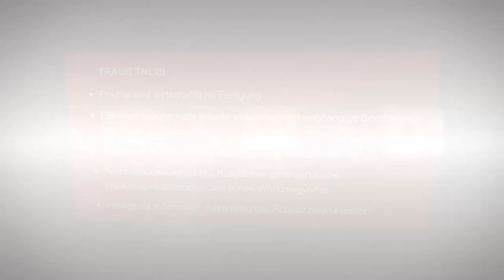CNC-Langdrehautomat TRAUB TNL20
Die neue TRAUB TNL20 - ein extrem leistungsfähiger Langdrehautomat

Produktives Langdrehen und Kurzdrehen für Werkstücke mittlerer und hoher Komplexität von der Stange oder mit integrierter Roboterzelle iXcenter.

Verfügbar in 3 Varianten:
TNL20: 9 Linearachsen
TNL20: 9 Linearachsen mit zusätzlicher B-Achse im oberen Revolver
TNL20: 11 Linearachsen mit Frontapparat
Optional jeweils mit integrierte Roboterzelle iXcenter

TRAUB TNL20
- Präzise und wirtschaftliche Fertigung
- Einzigartige Kinematik erlaubt simultane und unabhängige Bearbeitung mit 3 oder 4 Werkzeugen
- Schnelles Umrüsten zwischen Lang-  und- Kurzdrehbetrieb
- Revolverschaltung als NC-Rundachse garantiert kurze Werkzeugwechselzeiten und hohen Werkzeugvorrat
- Intelligente Automation durch optionale Roboterzelle iXcenter